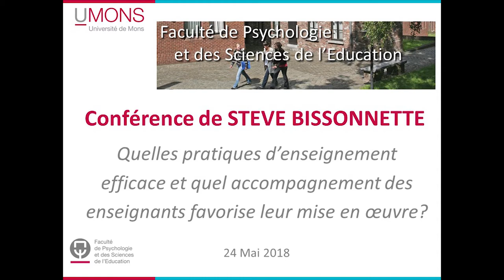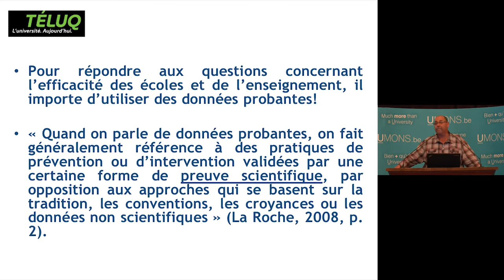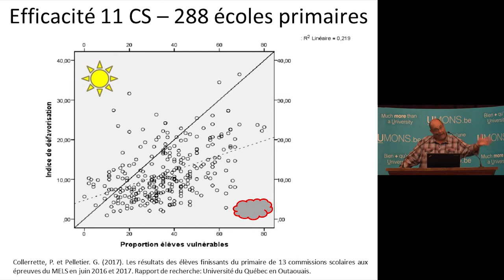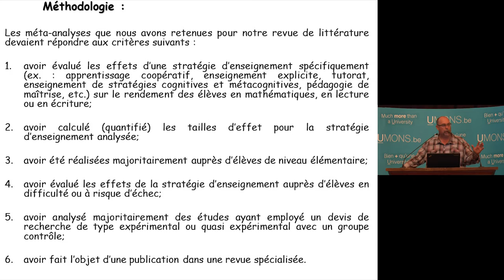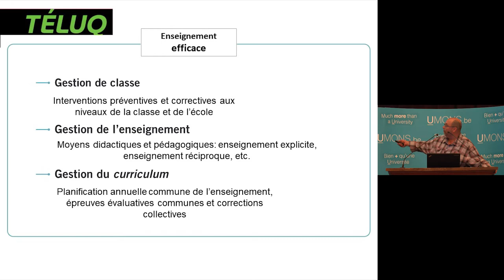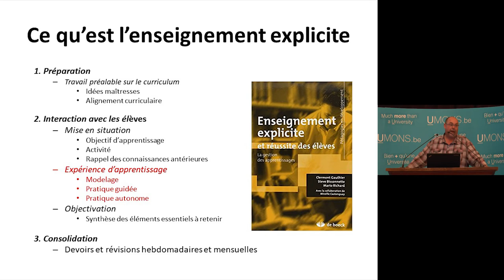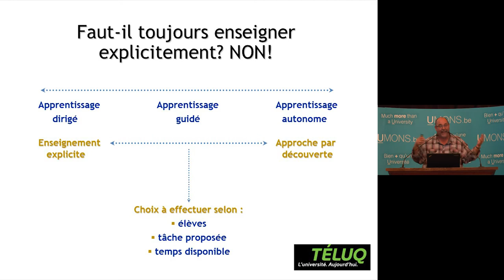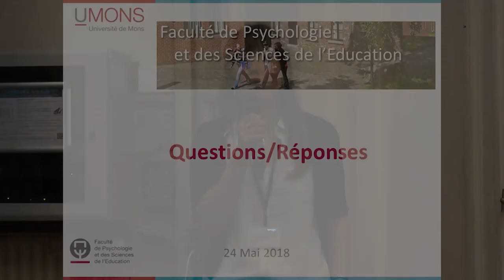Quelles pratiques d'enseignement efficace et quel accompagnement des enseignants favorise leur mi...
Dans le cadre de la semaine de l'enseignement l'Institut d'Administration Scolaire a invité le professeur Steve Bissonnette pour une série de conférences.
Voici la 2ème intitulée "Quelles pratiques d'enseignement efficace et quel accompagnement des enseignants favorise leur mise en oeuvre?". Cette conférence s'inscrivait dans la journée d'étude "Quels modèles et quelles modalités d'accompagnement pour répondre aux besoins des enseignants?" organisée dans le cadre du Pacte pour un enseignement d'excellence.
Filmée le 24 Mai 2018 à l'Université de Mons.